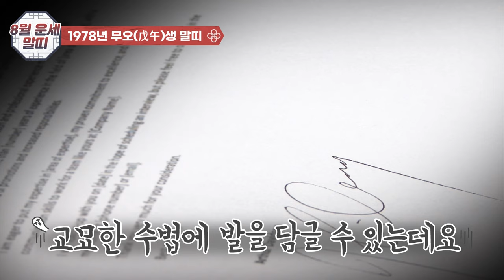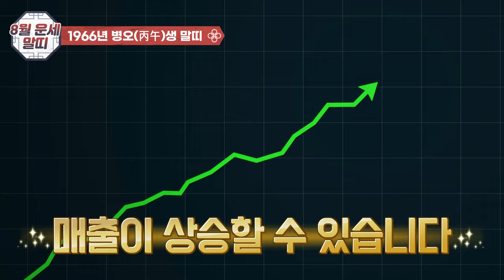8월 말띠운세 쾌속 질주로 큰 성과를! 성공과 기회가 기다린다!